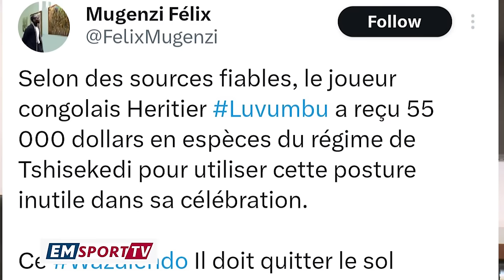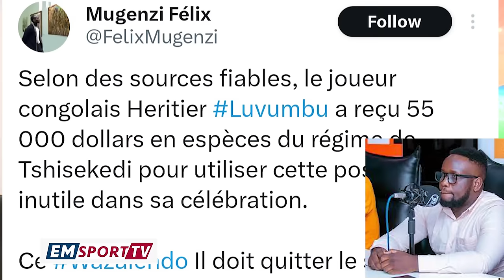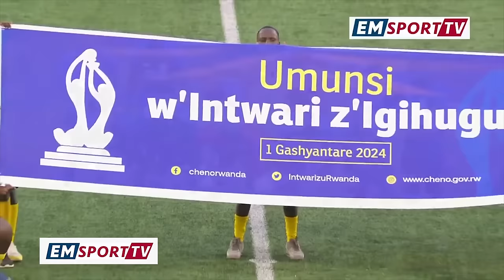Ibya Luvumbu aho bigze, akayabo k'ama $ yahawe kugirango akore iyo geste| Amakuru muri Rayon Sports